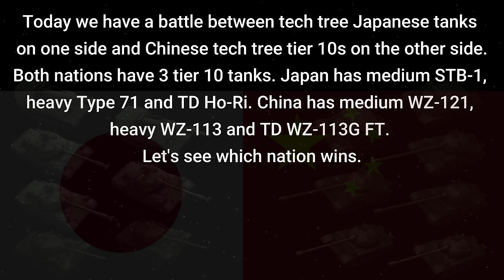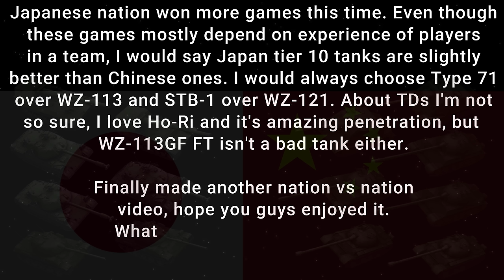WOT Blitz Japan vs China || Tier 10 Face Off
In this video, it's time for Japanese tier 10 tech tree tanks fighting against Chinese one. Let's see which nation makes better tanks, Japanese or fake Soviets aka China.

On Japan side we have: 2 mediums STB-1, 3 heavies Type 71 and 2 Tank destroyers Ho-Ri Type III.
On Chinese side we have: 2 mediums WZ-121, 3 heavies WZ-113 and 2 TDs WZ-113G FT

0:00 - 0:20 Intro
0:20 - 2:58 Japan STB-1
2:58 - 6:54 China WZ-113G FT
6:54 - 10:15 Japan Ho-Ri
10:15 - 13:20 China WZ-113
13:20 - 17:30 Japan STB-1
17:30 - 17:40 Outro

You Can Send Me Replays On Gmail :
Or Discord!

(All will go for better watching experience)

Specifications of my PC:
- 32 GB Ram
- RTX 3070